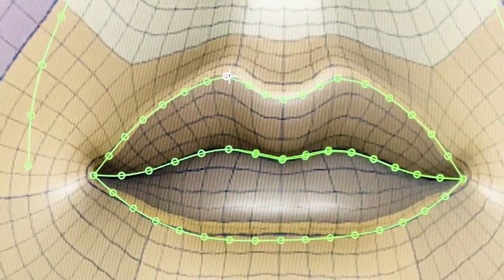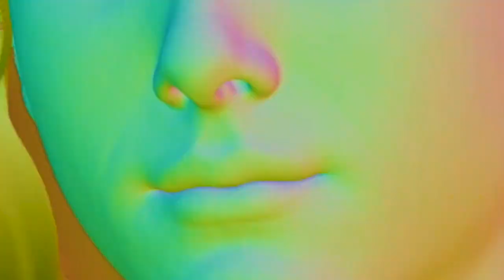Enit - campagna di comunicazione Venere Botticelli